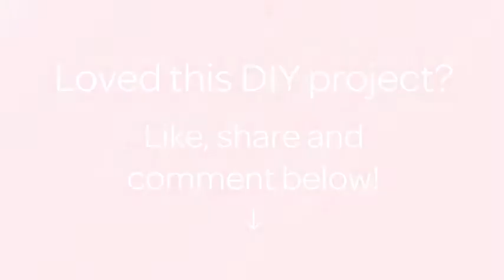Crochet a Cute Infinity Scarf - DIY Style - Guidecentral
About this DIY project:
- Title: Crochet a Cute Infinity Scarf

Supplies:
- Yarn
- Yarn needle
- Hook
- Scissors